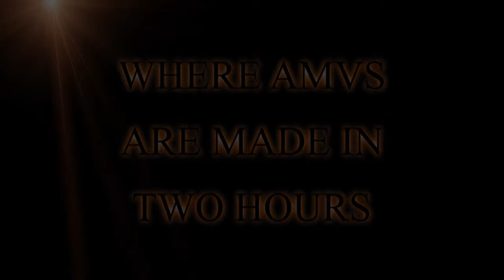Iron Editor - Sakura-con 2011 - Intro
Iron Editor Intro by VicBond007
Sakura-con 2011
Seattle, WA

Sources used: Witchblade, Soul Eater, Black Lagoon, Evangelion 2.22, Highschool of the Dead
Secret ingredient: Cat Sh*t One
Theme: Action Movie Trailer
Song Artist:
Song Title:

This video was created as a transformative interpretation of the original source material and is protected under fair-use.  AMV creator claims no copyright ownership for sources used.

Video uploaded by Iron Editor on behalf of the original AMV creator.